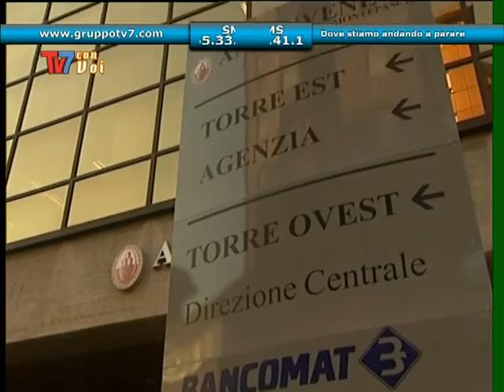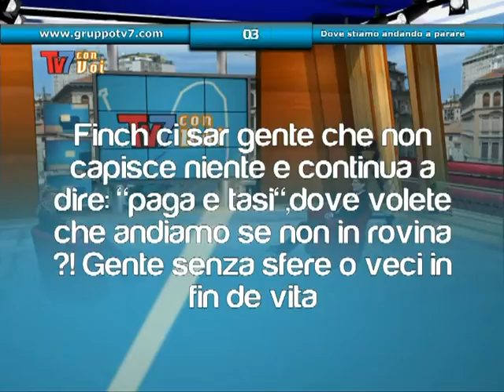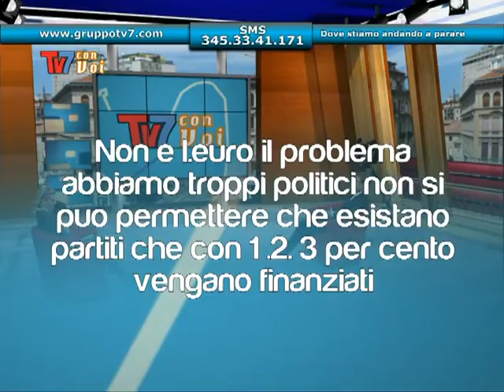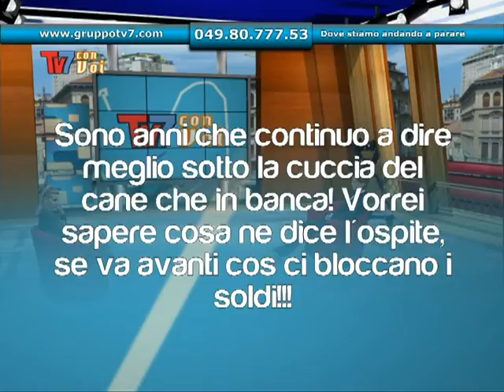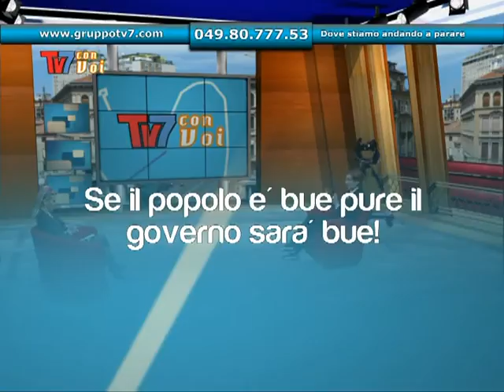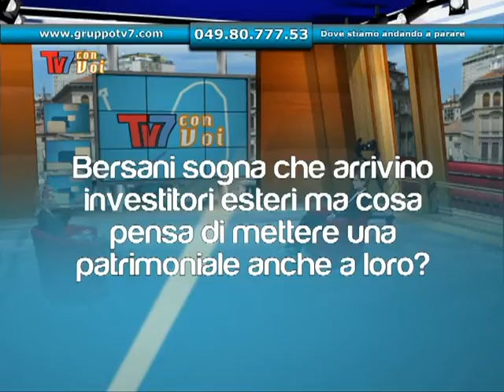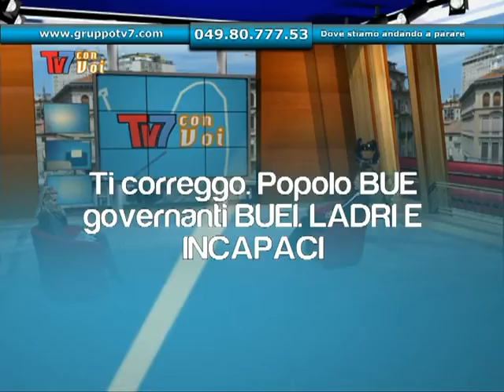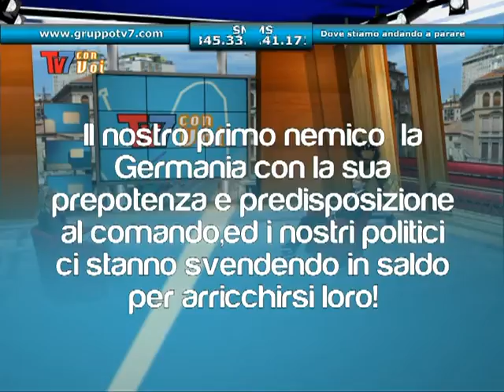Eugenio Benetazzo prospettive economiche TV7 CON VOI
Eugenio Benetazzo prospettive economiche TV7 CON VOI del 05/02/2013
Si parla di economia attuale e prospettive con
Eugenio Benettazzo economista